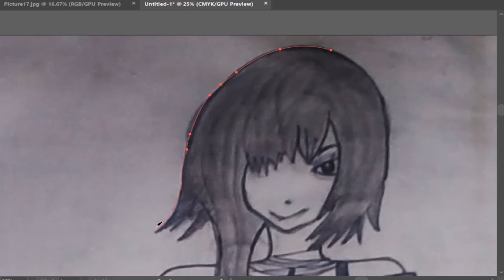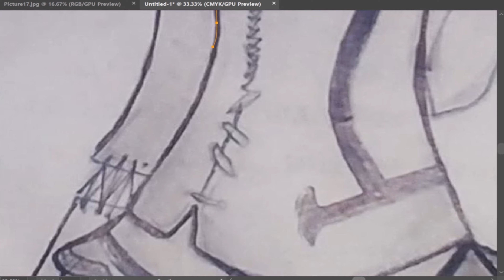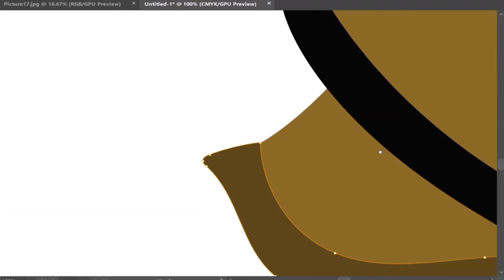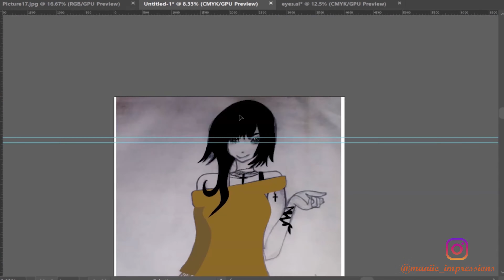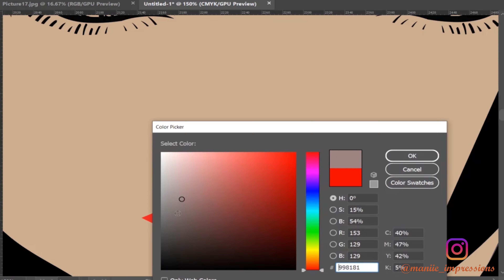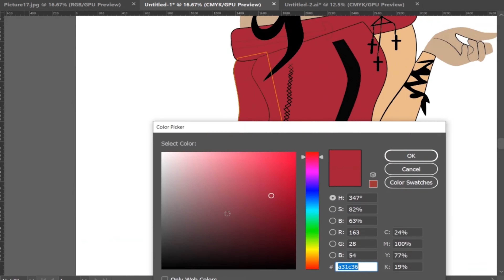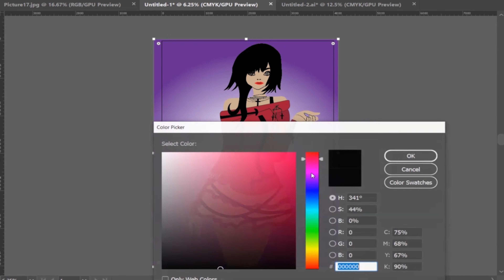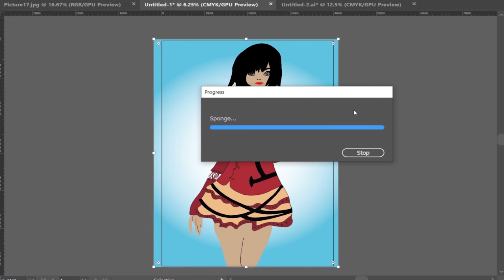AnimeGirl Vector Artwork in Adobe Illustrator | Speed Art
This speed art video is of a AnimeGirl being a Sorcerer , the design is totally based on the Anime Characters.

Or DM me in Instagram or LinkedIn :)

Device used :

XP-Pen Deco01 V2 digital graphics tab
Asus TUF gaming A15 laptop